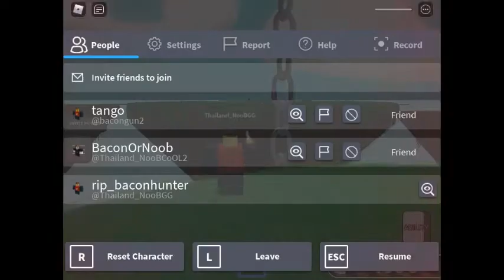roblox | slap battles 2 tango vs 250 killstreak